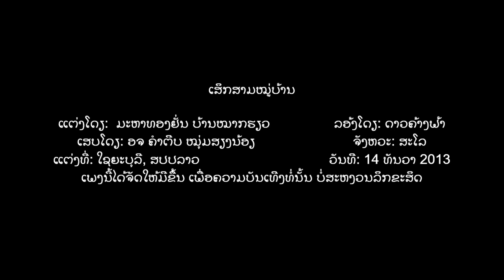Morlum Thongyanh - Three Village War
(1) ເສິກສາມໝູ່ບ້ານ     ຢູ່ດ່ານໃຊຍະບຸລີ
ເກີດຂື້ນເມື່ອປີ   ໜື່ງພັນເກົ້າລອ້ຍແປດສີ່
ສາມໝູ່ບ້ານນີ້   ມີຊື່ແຕ່ໃດເດີມທີ
ມີຄືບ້ານໃໝ່ບ້ານກາງ  ບ້ານສະຫວ່າງບໍ່ແຕນກໍ້າຯ

(2) ເສິກບ້ານລົ່ມເກົ້າ  ວ່າເວົ້າຢູ່ຝັ່ງທາງໃທ
ຕັ້ງແຕ່ໃດມາ   ບໍ່ເຄີຽວ່າມີເສິກນີ້
ລາວໃທໂຈມຕີ   ຍ່ອງຍີກັນບໍ່ປານີ
ຜົນທີ່ເສັຽນັ້ນແມ່ນໄດ້  ໄປແທ້ວ່າເທົ້າທໍ່ກັນຯ

(3) ປະຊາສອງແຄວ້ນ  ລາວໃທທີ່ຢູ່ຊາຽແດນ
ໂສກເສົ້າສຸດແສນ   ແມ່ນນອນກໍຫລັບບໍ່ໄດ້
ຮ້ອງໃຫ້ຮວ່ງຫາ   ອາໃລກັນຢ່າງຈີງໃຈ
ຍອ້ນວ່າຕັ້ງແຕ່ໃດມາ  ສອງປະຊາເປັນພີ່ນອ້ງກັນຯ

(4) ລັດຖະບານເບື້ອງ  ເມືອງລາວແລະເມືອງໃທ
ໄດ້ເຈຣະຈາ    ສັນຍາຢຸດເຊົາເສິກນີ້
ກອງທັບລາວໃທ   ຈີ່ງໄດ້ເຊົາລົບຕົບຕີ
ທະຫານລາວແລະໃທນີ້  ຈື່ງຄືນດີຢຸດຍິງກັນຯ

(5) ຍ້ອນຄວາມອົງອາດ  ສະຫລາດຂອງລັດຖະບານ
ສອງດ້ານລາວໃທ   ຈິງໃຈລວມເຊັນສັນຍາ
ເລີກລາຢຸດຍີງ   ແທ້ຈິງຖອຽທັບອອກມາ
ຈີ່ງໄດ້ພາສັນຕິພາບ  ຄືນໄດ້ຕາບທຸກວັນນີ້ຯ

(6) ລາວໃທພີ້ນ້ອງ   ສອງຝັ່ງຝາກຊາຽແດນ
ສຸດແສນດີໃຈ   ຮອ້ງໃຫ້ແລ່ນໃສ່ກອດກັນ
ຕົບມືນອງນັ່ນ   ກອ້ງລັ່ນໃຫ້ລັດຖະບານ
ທີ່ໄດ້ປະສານຊ່ວຽໃຫ້  ລາວໃທຄືນດີດັ່ງເດີມຯ

(7) ພີ່ນ້ອງສອງເຂດ  ສອງປະເທດລາວໃທ
ຂອບອົກຂອບໃຈ   ຍົກໃສ່ສຸດສຽນຫົວເກົ້າ
ທີ່ລັດຖະບານ   ປະສານເສິກໃຫ້ຢຸດເຊົາ
ຄືນດີກັນຄືແຕ່ເຄົ້າ   ແຕ່ເກົ່າປະເທດລາວໃທຯ

(8) ໂອ! ປະເທດລາວໃທ  ແຕ່ໃດຮັກແພງກັນມາ
ຈະຮັກແພງກັນຊົ່ວຟ້າ  ຈົນວ່າໂລກສີ້ນສະຫຼາຽ
ຈະຮັກແພງກັນຊົ່ວຟ້າ  ວ່າບໍ່ມີມື້ປ່ຽນແປງ
ຈະຮັກແພງກັນຊົ່ວຟ້າ  ບໍ່ວ່າຊາດນີ້ຊາດໃດຯ

                 ເສບດົນຕຼີເທື່ອດຽວຈົນສຸດເພງ